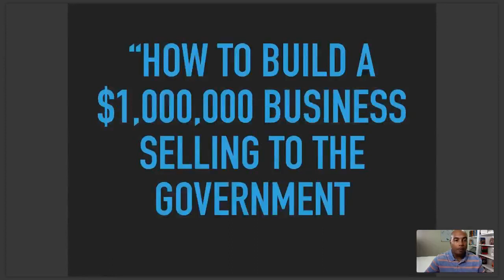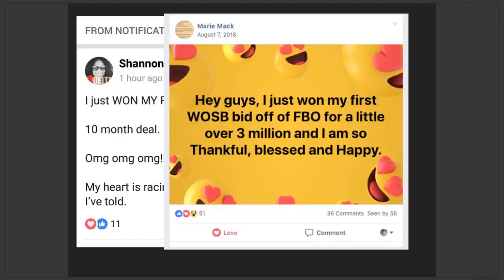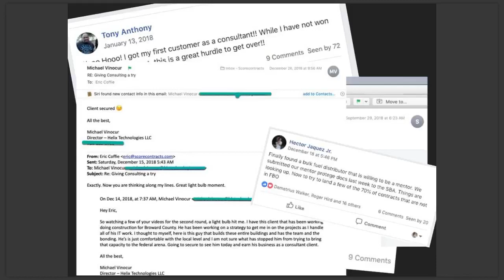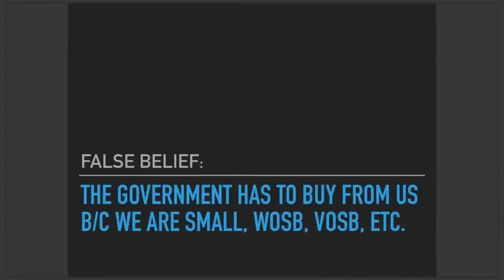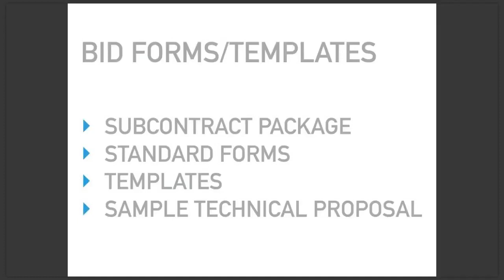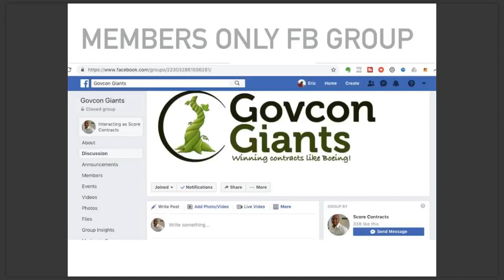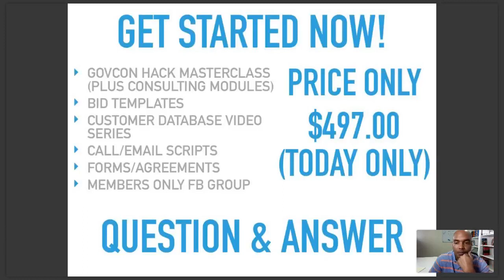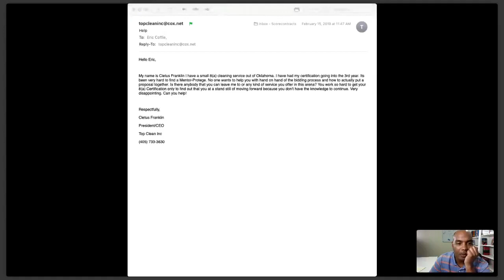How To Build $1,000,000 Business In Federal Contracting! {Webinar}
Ready For The Full Course?

Timestamps:
0:00 Intro
3:23 Webinar Start
6:10 Eric's Origins
10:15 Student Success Story
15:39 Negotiated Contracts for Millions
19:20 Debunking All the Myths
25:45 How To Scale Your Business with Federal Contracts
30:20 False Beliefs
34:00 How to get Direct Contracts
38:30 False Beliefs
48:00 Live Case Studies
56:23 Govcon Course
58:12 False Beliefs
1:00:07 Building Customer Database
1:02:10 False Beliefs
1:18:00 Post Q&A